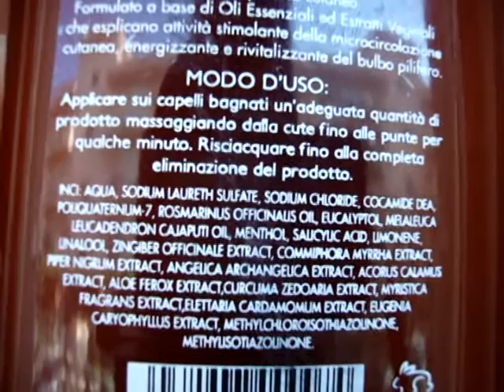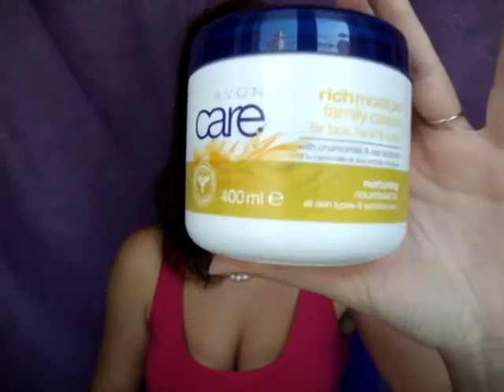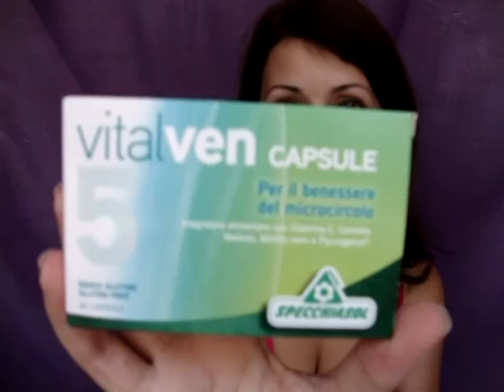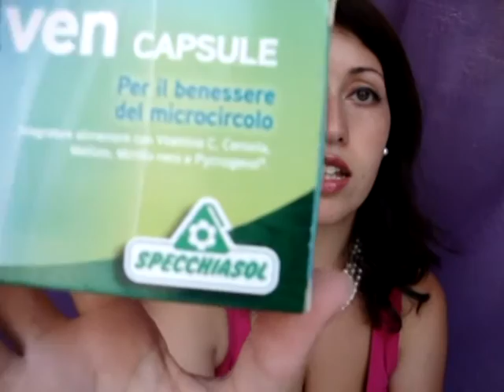HAUL SHOPPING ESTIVO: Avon, Bio Essenze, Perlier, Cinecittà Makeup e tanto altro...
❤ NUOVI VIDEO OGNI LUNEDI' E GIOVEDI ❤